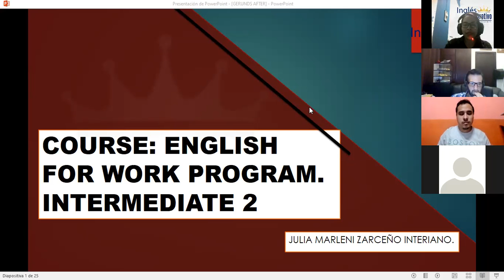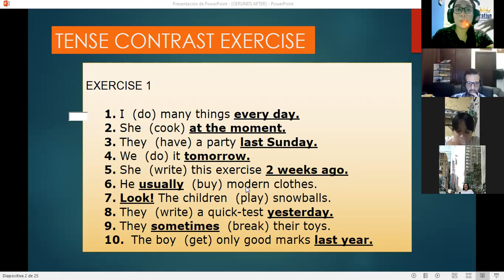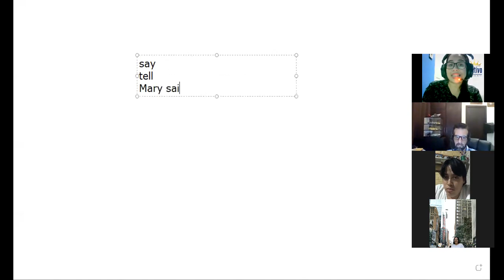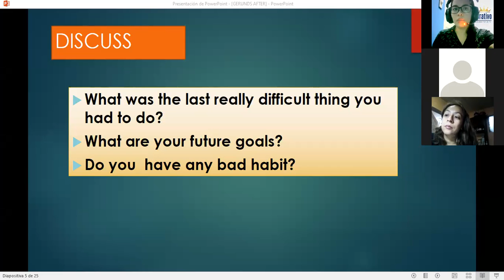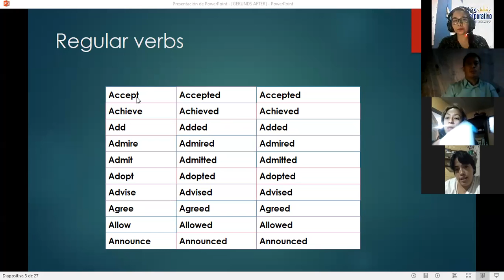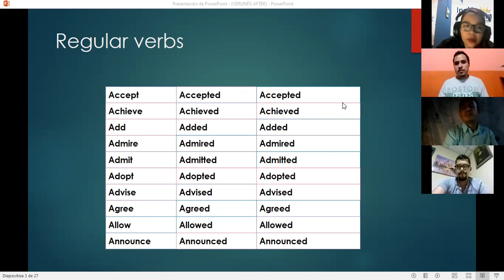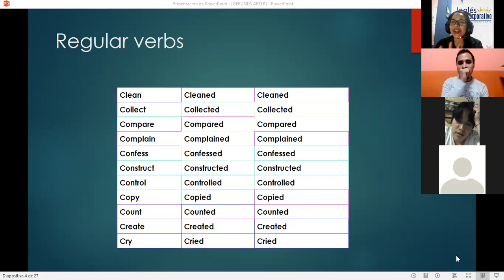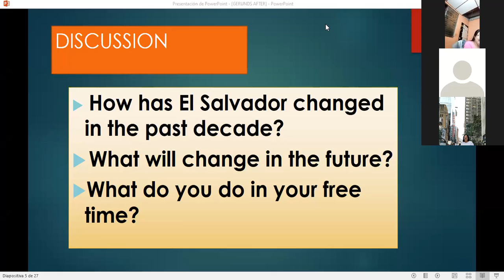Ingles Corporativo- SESSION 11 VERB CONTRAST